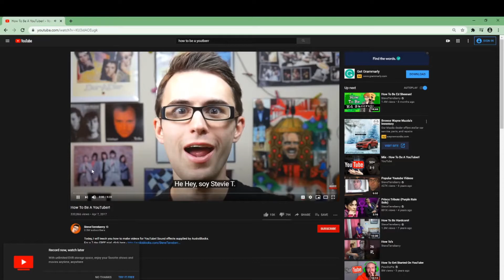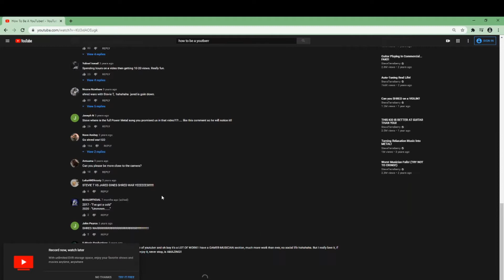How drugs relate to becoming a successful YOUTUBER (and how begging for subs isn't a good idea) FACT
Ah yes. how to be a famous youtuber taught by a person who just started Youtube.

Mario Kart Wii Staff Credits 1
Twelfth Street Rag